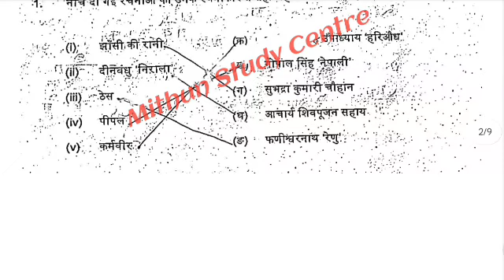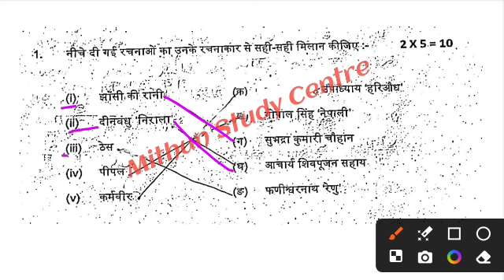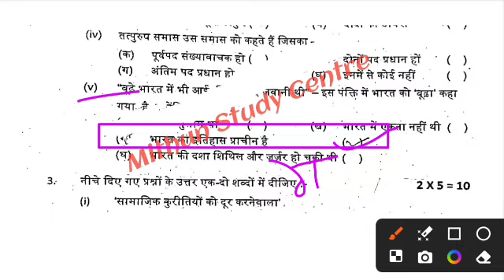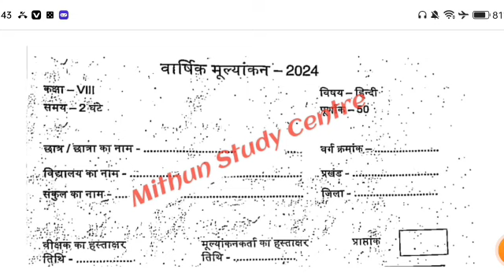18.3.2024 Hindi Class 8th Final exam Viral Paper 2024 | 18 March 8th Hindi Original Viral Paper 2024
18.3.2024 Hindi Class 8th Final exam Viral Paper 2024 | 18 March 8th Hindi Original Viral Paper 2024

Whatspp Group -

Bihar Board Class 8th Hindi Original Question Paper annual exam 2024 | Bseb Bihar Board matric 2025
Class 8th annual exam 2024 math Viral paper || Class 8th Hindi answer key 2024
Class 8th Hindi final exam 2024
9th class hindi original question paper annual exam 2024
Class 8th hindi Question Paper Download Annual Exam 2024
Class 8th final exam hindi subjective question bseb class 8th hindi subjective question bihar board 8th exam 2024 hindi subjective 9th original question paper
class 8th math question bseb class 8th hindi Varshik Priksha subjective bihar board paper solution
18 March Hindi Paper 2024
18 March 2024
18 March
bseb 8th hindi annual exam question paper 2024
Bihar board class 8th hindi annual exam question paper with answer
Bseb 8th hindi final exam question paper 2024
mithun study center
8th hindi annual exam question paper with answer
8th hindi final exam 2024 Class 8th hindi annual exam 2024 question paper with answer

8th class hindi subjective question